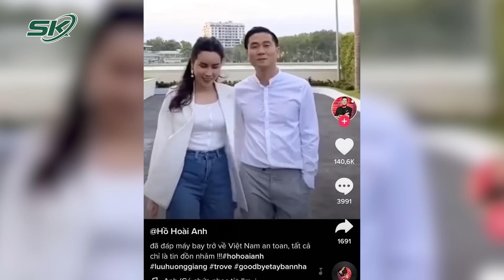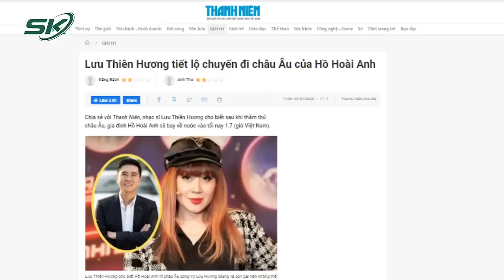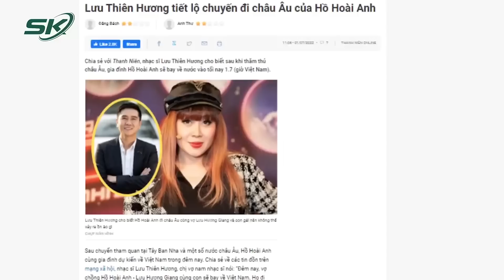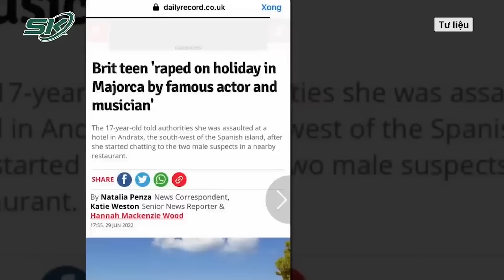Thực Hư Thông Tin Hồ Hoài Anh Và Hồng Đăng Đã Về Nước Và Tuyên Bố Sẽ Họp Báo Nói Rõ Lùm Xùm | SKĐS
SKĐS | Thực Hư Hồ Hoài Anh Và Hồng Đăng Đã Về Nước Và Tuyên Bố Sẽ Họp Báo
Giữa lúc đang bị bủa vây bởi tin đồn liên quan đến một vụ việc ở Tây Ban Nha, trên mạng xã hội bất ngờ xuất hiện thông tin Hồ Hoài Anh và Hồng Đăng vừa đáp chuyến bay trở về nước và hạ cánh an toàn.